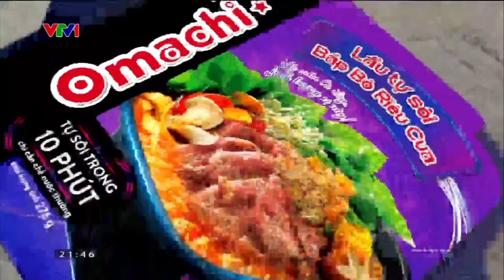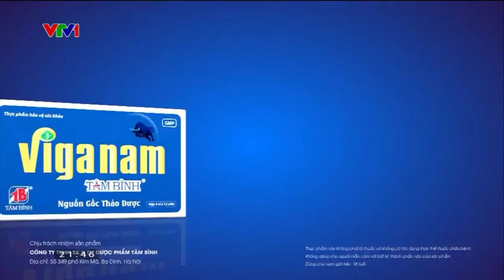Quảng cáo VTV1| Tài chính Kinh Doanh| cut 2 (ngày 13/12/2023)